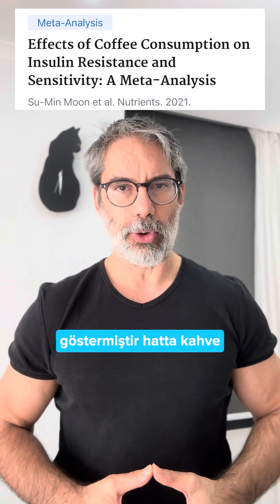Kahvenin yanında yediklerine dikkat (!)